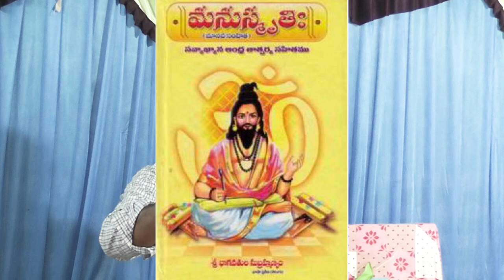మతోన్మదం నుండి రక్షించిన రక్షకుడు నా యేసుకు నాజీవితం అంకితం.....